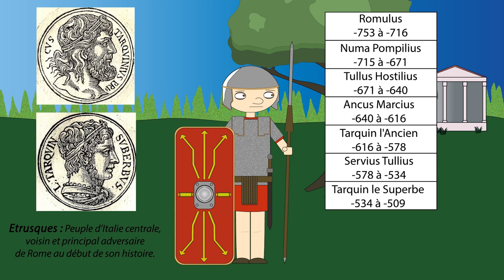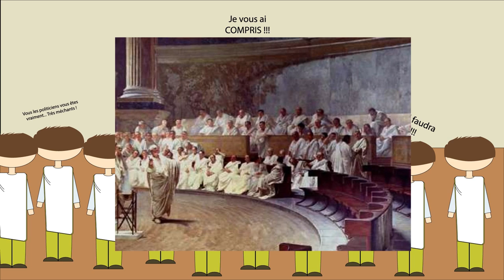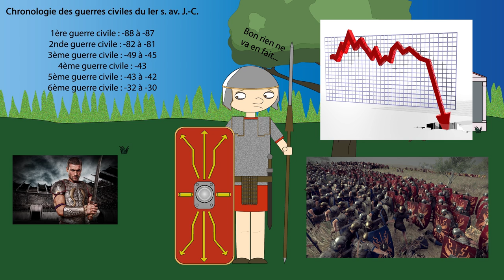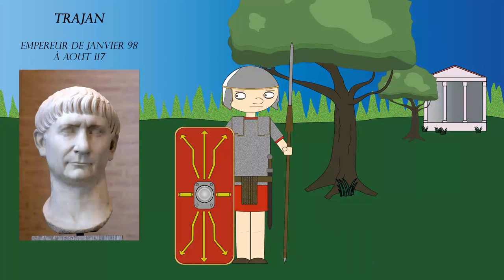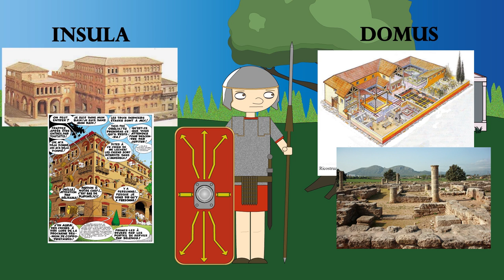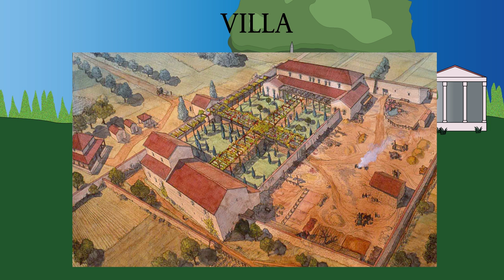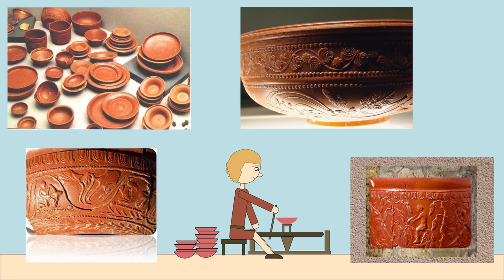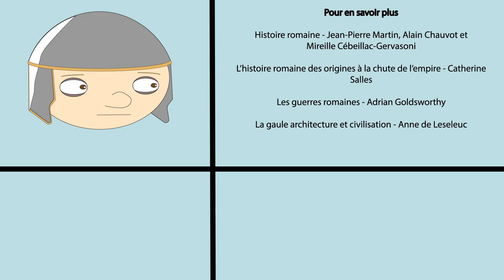Histoire de... Romains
L'histoire de Rome, son architecture et son artisanat résumés en 15 minutes.